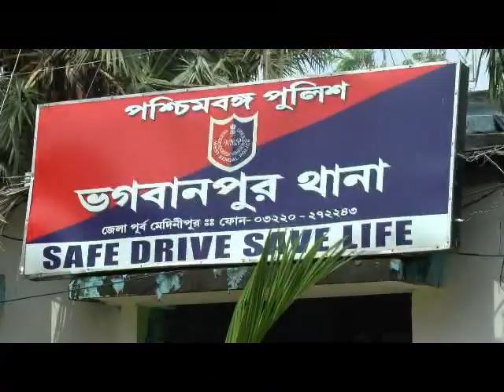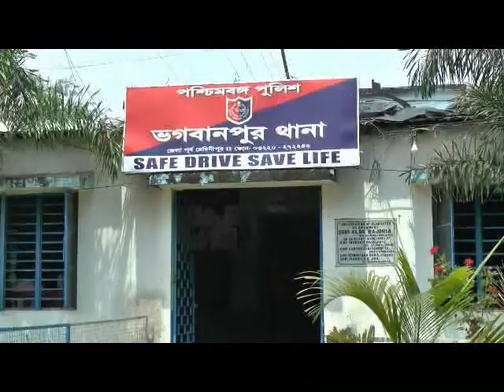LALPUR NO CLASH 08 09 19 SAMIR MAITY